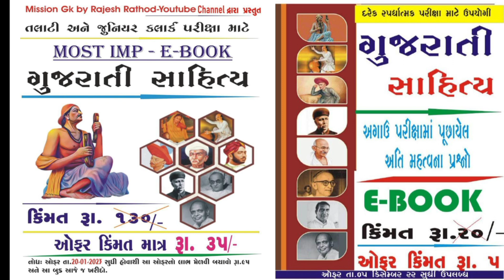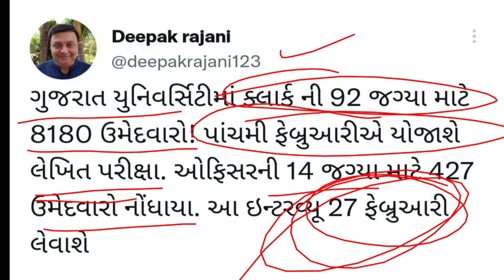LATEST UPDATE કલાર્કની પરીક્ષા 5 ફેબ્રુઆરી ના રોજ લેવાશે ? હજુ હાલ જ નવી આવી નવી અપડેટ ||Juniorclark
1. તલાટી અને જુનીયર ક્લાર્ક પરીક્ષા માટે ગુજરાતી સાહિત્ય E-BOOK Full Details
આ E- BOOK માં કિંમત Rs.130/- છે પણ ઓફર માં હોવાથી આ ઈ બુક માત્ર Rs.35/- મળશે તો આજે જ આ ઇ બુક ખરીદો અને મેળવો ચોખ્ખો Rs.95/- ફાયદો. આપેલ લીક પર ક્લિક કરીને ખરીદો

ગુજરાતી સાહિત્ય પ્રશ્નો ૪૫૦ થી વધુ પ્રશ્નો સમાવેશ દરેક સ્પર્ધાત્મક પરીક્ષા માટે અતિ ઉપયોગી તો આજે જ ખરીદો માટે
2. One liner E Book Gujarati Sahitya કિંમત રૂ ૨૦ /- ઑફર price માત્ર રૂ ૫/- તો આજે જ નીચની લિંક કર ક્લિક કરીને ખરીદો

બિન સચિવાલય કલાર્કની પરીક્ષા બાબતે,બિનસચિવાલય કલાર્કની પરીક્ષા ક્યારે આવશે ?,બિનસચિવાલાય કલાર્કની પરીક્ષા હાલ પૂરતી મોકૂફ,બિનસચિવાલાય કલાર્ક પરીક્ષાની તારીખ,બિન સચિવાલય કલાર્કની પરીક્ષા 12 પાસ ઉમેદવાર આપી શકસે !!!,બિનસચિલાયલ પરીક્ષા,બિનસચિવાલાય ક્લાર્ક પરીક્ષા ક્યારે ?,બિનસચિવાલય પરીક્ષા,બિનસચિવાલાય પરીક્ષા ક્યારે આવશે ?,બિનસચિવાલય પરીક્ષા ક્યારે ?,બિનસચિવાલય પરીક્ષા 2021,બિનસચિવાલય કલાર્ક